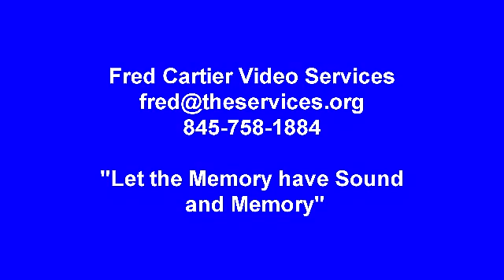Town of Rhinebeck Board Meeting 060315